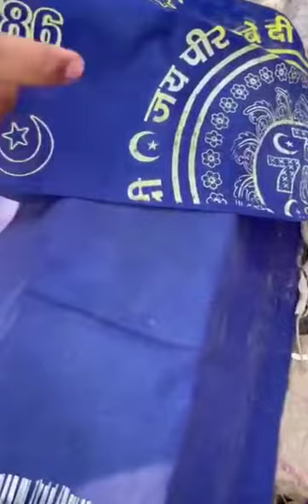19 May 2022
Video from Dr. Satyaveer Singh